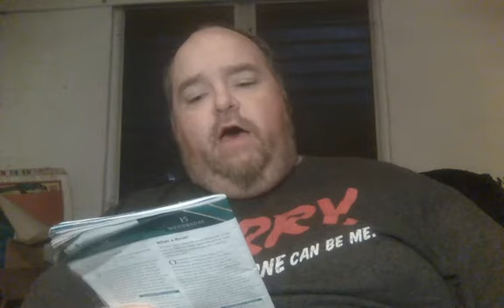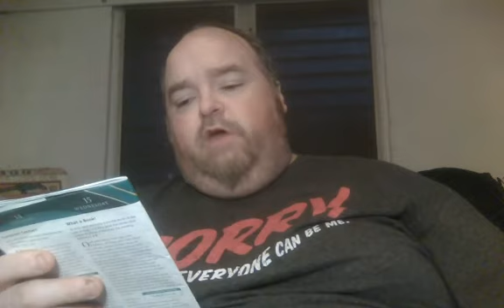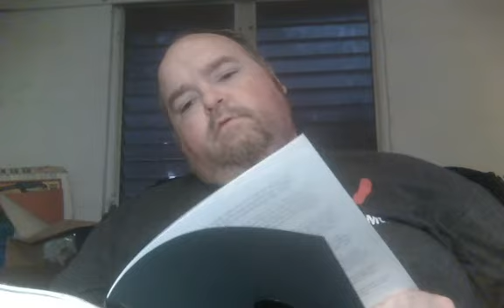Turning Point : Ep 267 : Remember Your Swords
Here's your Blessed Thankful Thursday June 16th, 2022 Turning Point Devo and is Episode 267 of the Turning Point series !! In today's Turning Point video, we'll be learning how to 'Remember Your Swords', so hope y'all enjoy the video and come back tomorrow for another Beautiful Fast Friday with more to learn about from GOD !!! So hope to see everybody back here tomorrow and hope that everyone has a very Blessed and Thankful rest of your Thursday evening, so see y'all tomorrow !